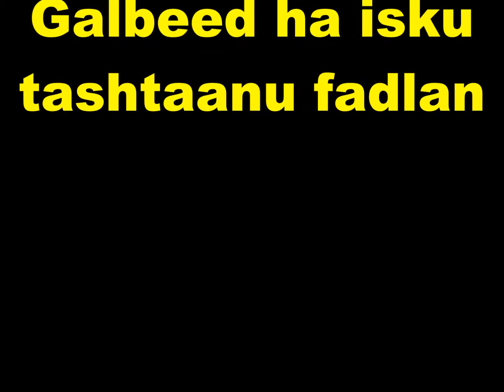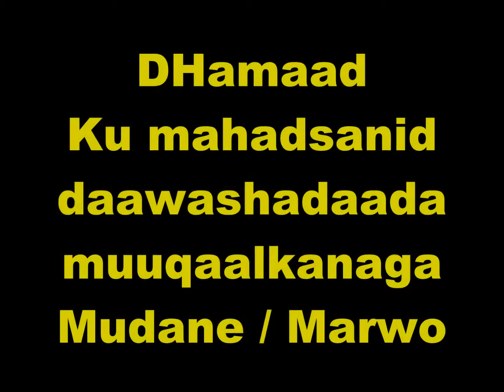Gudoomiye Bashiir Banooda dhallinyarada Koonfur Galbeed ha isku tashato "shantasoomaaliya"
Gudoomiye Bashiir Banooda dhallinyarada Koonfur Galbeed ha isku tashato "Warfidiyeenka shantasoomaaliya"